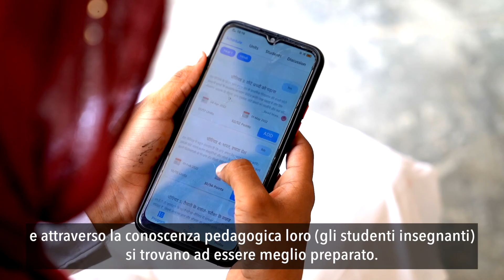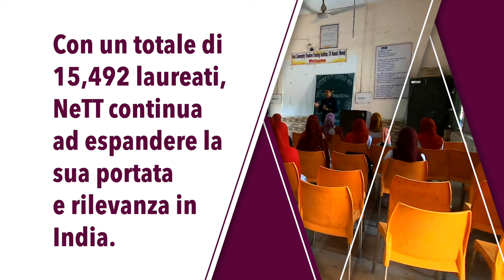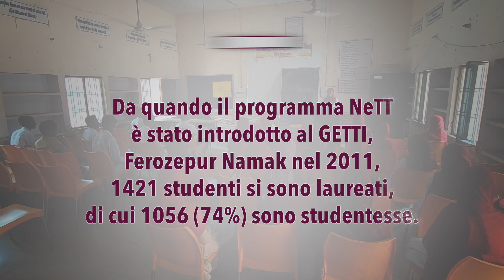NeTT Programme in Haryana, India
Il programma NeTT (Necessary Elementary Teachers Training) di Humana India, integrato insieme a quello di inclusione scolastica dei bambini, ha l'obiettivo di formare gli insegnanti del futuro in alcuni distretti dello Stato indiano dell'Haryana.  IL progetto è stato realizzato anche grazie al sostegno di Fondazione San Zeno e Humana People to People Italia.